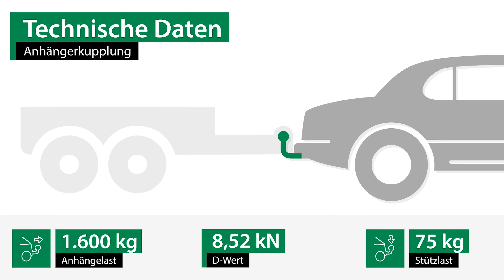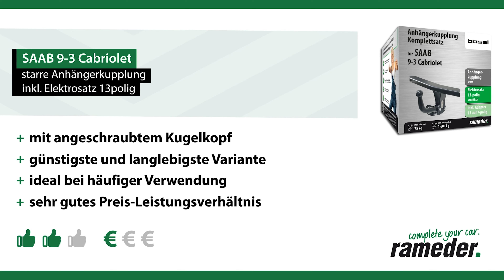Anhängerkupplung starr SAAB 9-3 Cabriolet | Bosal Komplettsatz + Montage von Rameder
►Anhängerkupplung starr + Elektrosatz + Montage | SAAB 9-3 Cabriolet | Bosal

Einbau, Montage und Produktvorstellung einer universal Anhängerkupplung inkl. E-Satz für den SAAB 9-3 Cabriolet . Die vorgestellte AHK abnehmbar von Bosal ist bei Rameder erhältlich Das Nachrüsten der Anhängevorrichtung kann optional in einem unserer bundesweit verteilten Montagepoints von uns übernommen werden

Warum sollte ich meine Anhängerkupplung für den SAAB 9-3 Cabriolet bei Rameder kaufen?
+Bestpreis-Garantie
+Maximaler Kundenservice

Ist die Anhängerkupplung starr von Bosal die richtige für meinen SAAB 9-3 Cabriolet von SAAB?